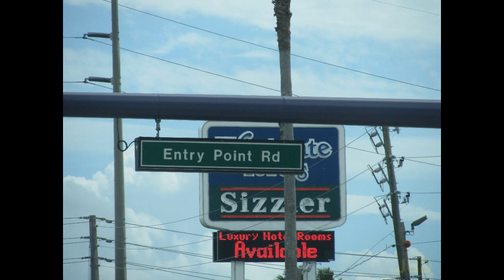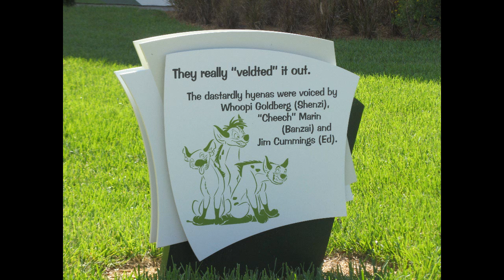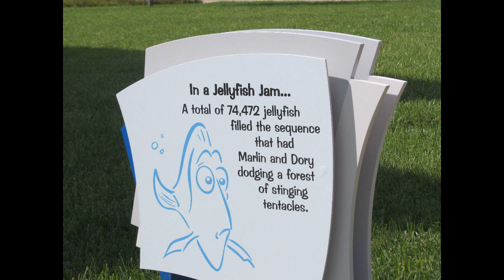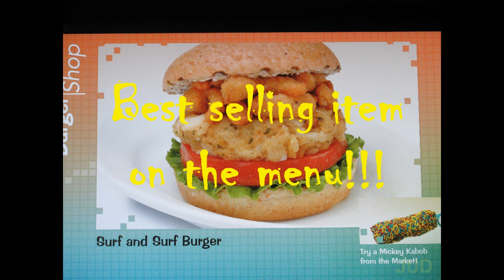Art of Animation Resort, Part III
I returned to photograph the final section of the resort, the Little Mermaid Section, and also did some shots of the walkway and the light fixture in Animation Hall.
I recommend full screen and high quality to get all the details. Please comment and share.